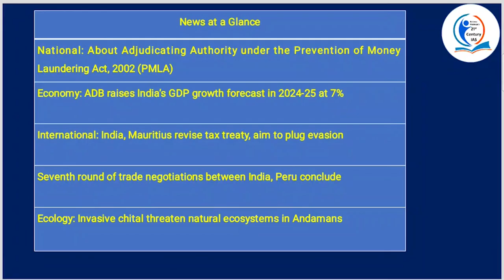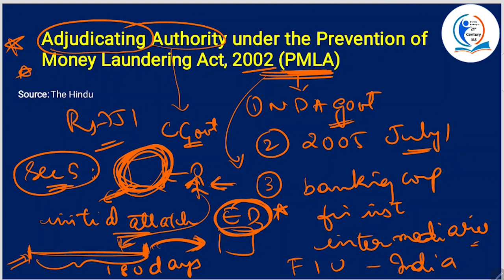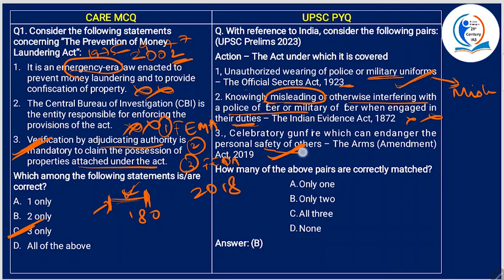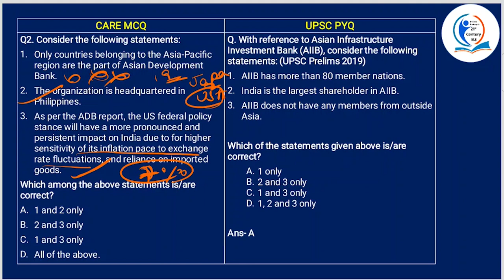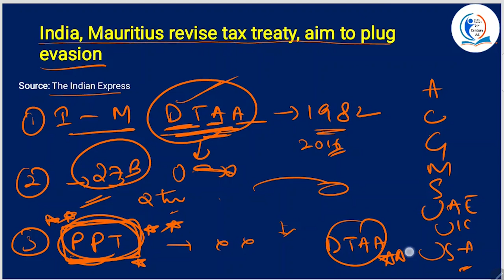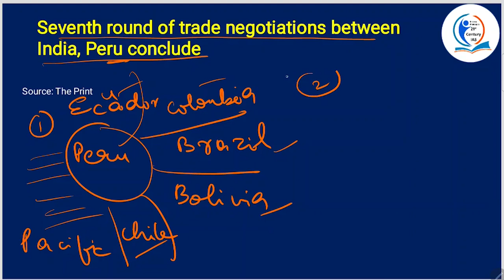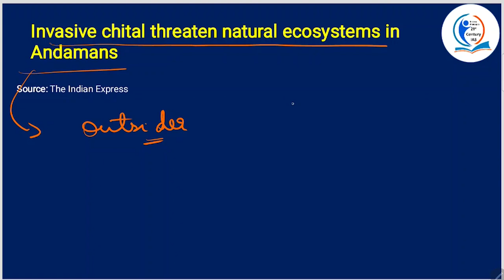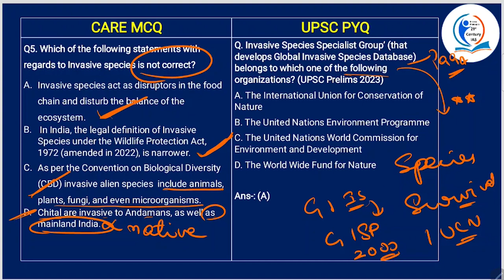IAS 2024 | UPSC 2024The Secret to UPSC Success: Reverse Engineering Current Affairs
Unlock the secrets to UPSC success with our proven method of reverse engineering current affairs! Elevate your UPSC Prelims 2024 preparation with this essential technique for conquering the current affairs challenge. Discover the key to acing your UPSC exams by mastering the art of reverse engineering in our latest video.

🚀 Supercharge your UPSC journey with daily current affairs reverse engineering!

Feeling overwhelmed by the UPSC Prelims Current Affairs Beast? Fret not! This video is your secret weapon to deconstruct complex news like a ninja and conquer those MCQs with laser-sharp focus.

🔍 Here's what you'll gain:

Daily News Breakdown: Dive deep into the hottest headlines as we dissect them, revealing their profound connections to UPSC syllabus topics.

Reverse Engineering: Learn how to analyze news like an examiner, identifying potential question areas and boosting your confidence.

Prelims-Focused Strategy: Say goodbye to information overload! We'll guide you on what truly matters for Prelims success.

Bonus Tips: Uncover insider hacks to save time, enhance memory, and stay motivated on your UPSC journey.

Tired of searching for the "best" of everything? We've got you covered!

📚 Explore the Best UPSC Current Affairs Magazines: Access a curated list of the finest magazines tailored for both Prelims and Mains examinations.

🌐 Navigate the Best UPSC Current Affairs Websites: Choose the perfect fit for staying updated and well-informed.

📰 Master the Best UPSC Current Affairs Newspapers: Learn strategic ways to use newspapers like The Hindu and Times of India to your advantage.

Krishna Pradeep 21st Century IAS
Opp Agarwal Sweets, Muthoot Finance Building, 1st Floor
Old Rajendra Nagar, Near Agarwal Sweets, Delhi, 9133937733

Remember, it's not just about memorizing facts; it's about understanding the game. Let us teach you how to play it like a pro!